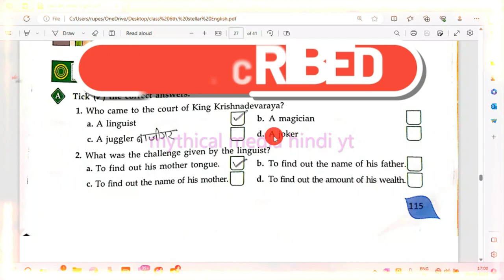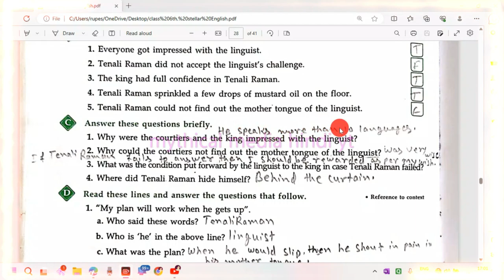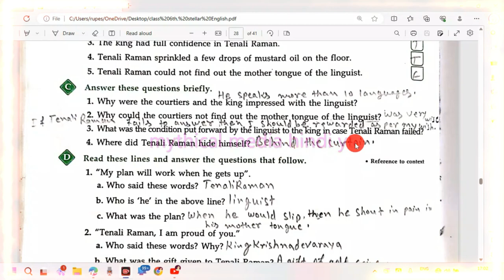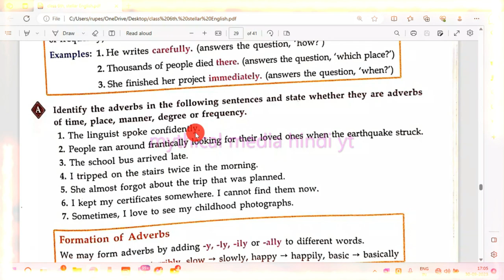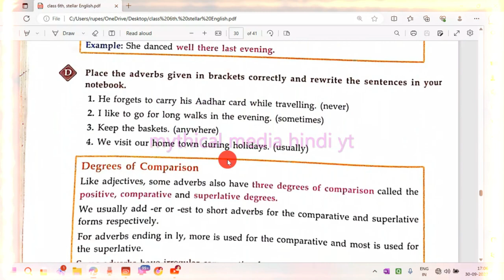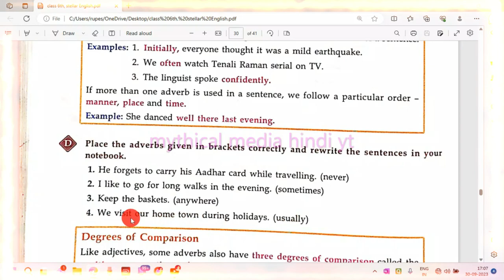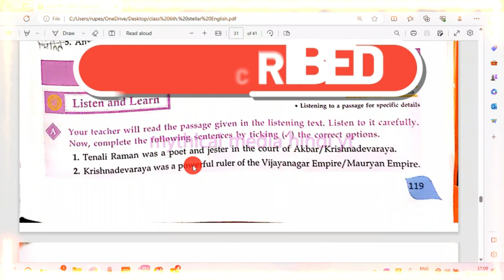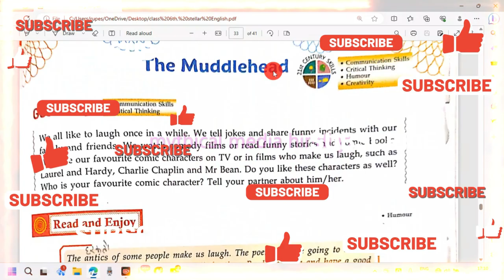tenali raman and the challange of linguestic ka question answer _the challenge of linguistic Q=A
tenali rama and the linguistic story explanation in hindi
the challenge of linguistic story in hindi
wit and humour stories in english